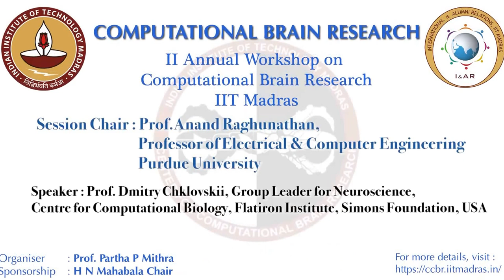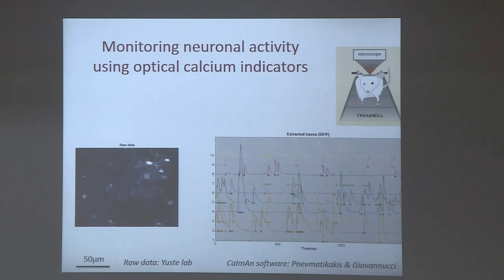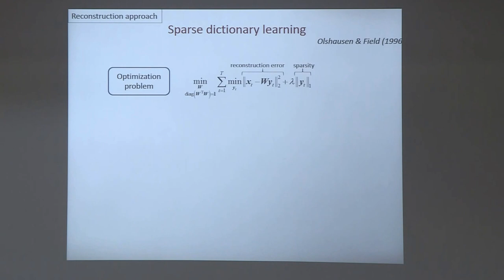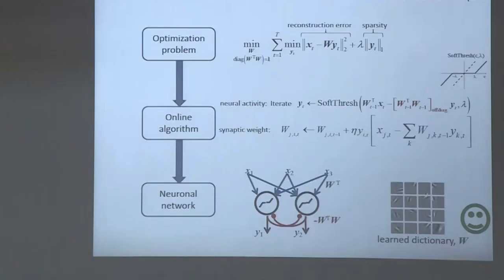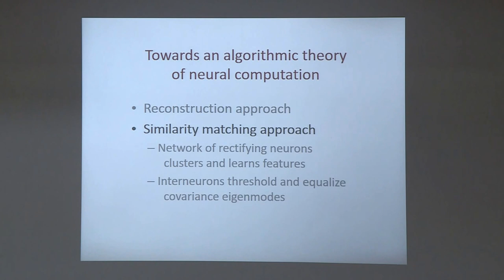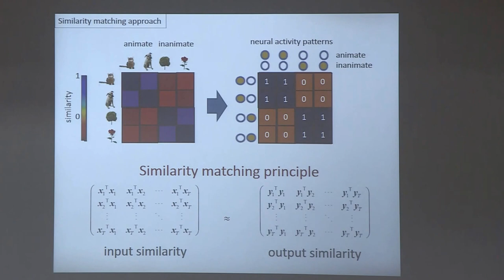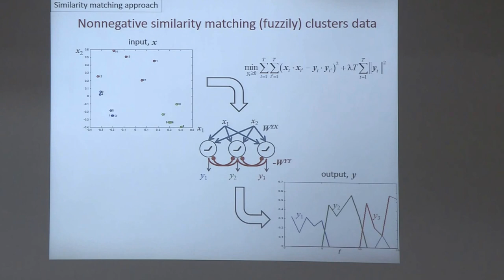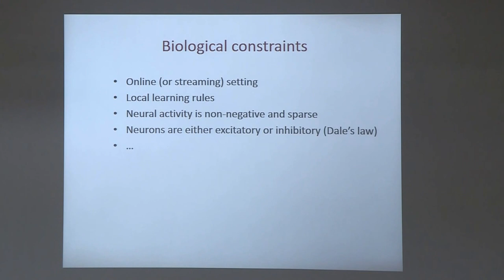IIT Madras- CCBR- Prof.Dmitry Chklovskii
“Towards an algorithmic theory of neural computation”

Prof. Dmitry Chklovskii , Group Leader for Neuroscience, Center for Comptutational Biology, Flatiron Institute, Simons Foundation, USA